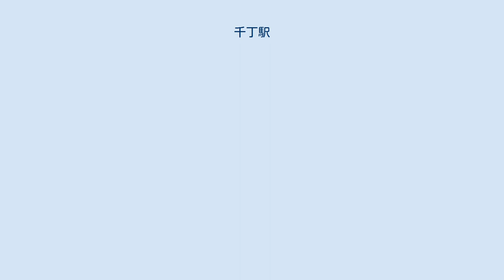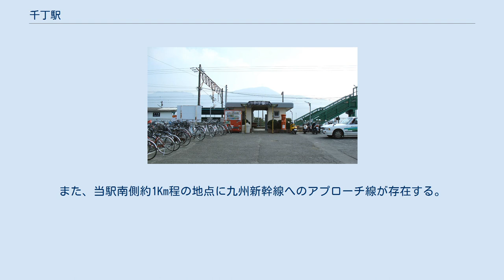千丁駅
ホーム（2004年9月8日） 駅前 千丁駅（せんちょうえき）は、熊本県八代市千丁町吉王丸にある、九州旅客鉄道（JR九州）鹿児島本線の駅である。
 開業時の地名（八代郡千丁村）が由来。
 千丁村は八代郡古閑出村・新牟田村・吉王丸村・大牟田村の4村が合併してできた村だが、この4村の面積の合計が千町歩（約9.9平方キロ）に近かったために「千丁」と命名されたという。
 無人駅であるが、近距離きっぷの自動券売機が設置されている。
また、朝と昼の時間帯は駅員が臨時に配置されることがある。
 1日平均乗車人員および乗降人員の推移は下記の通り。
 西側は田畑と住宅が混在しているが、東側の駅裏にはイグサ畑が広がっている。
また、当駅南側約1Km程の地点に九州新幹線へのアプローチ線が存在する。
 ^ a b c d e f g h i j 『週刊 JR全駅・全車両基地』33号 熊本駅・嘉例川駅・大畑駅ほか、朝日新聞出版〈週刊朝日百科〉、2013年3月31日、24頁。
 ^ 交通新聞 (交通新聞社): p. 1. (2012年12月4日)